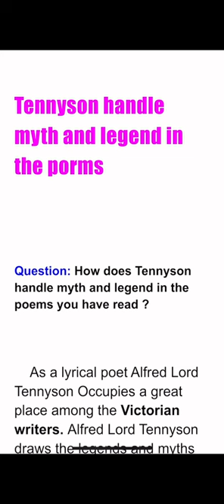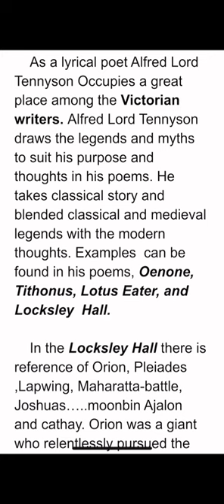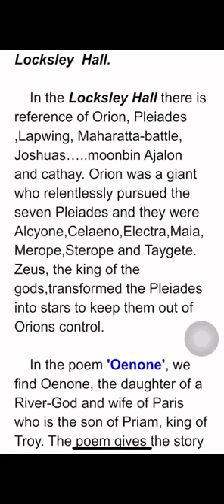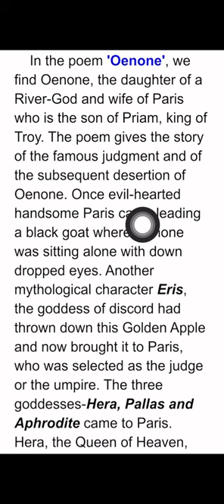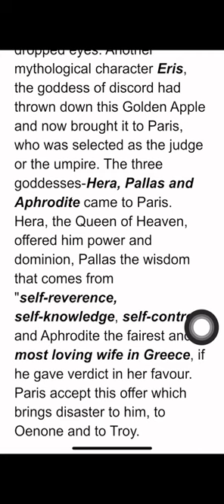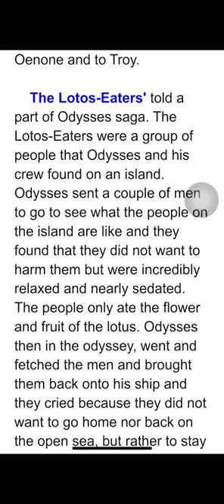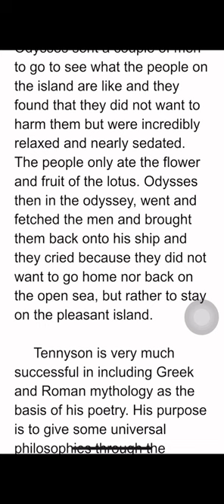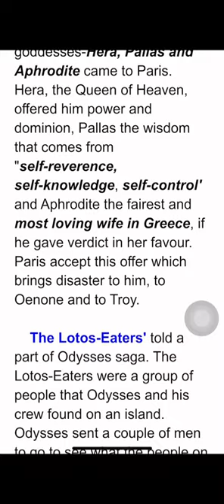Tennyson handle myth and legend in his poems |Oenone |Tithonus|Lotus Eaters |Locksley Hall | Bengali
tennyson handle myth and legend...,myth and legends of tennyson,tennyson,legend,myths,tennyson,lord tennyson,mythology and fiction explained,mythology and fiction,legends,alfred lord tennyson quotes,life of alfred lord tennyson